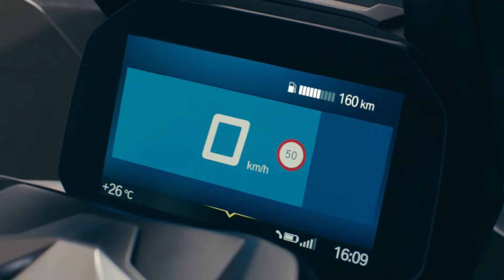C 400 X：シティライフをもっと楽しもう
今やアーバンモビリティと言えば、単なる移動手段の選択肢のひとつに納まらない。目まぐるしく変化する日々の中で、思うままに立ち止まり、その街のあらゆることを楽しみたい。C 400 Xはそんな願いを叶えるスクーター。